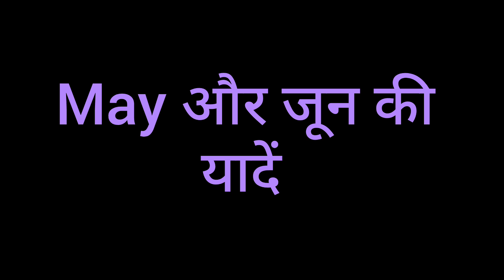vlog ke hero chote bcche khet vala dada